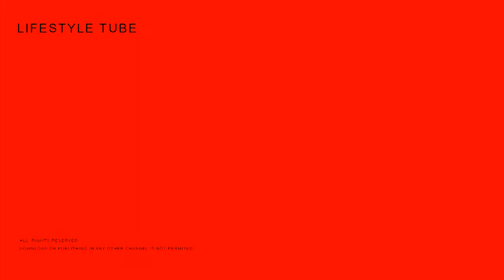Travel Plan - Israel Ceasarea